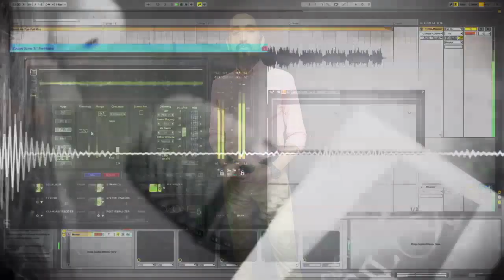USILONLIFE - Curso Formatos Radiales : Entrevistas y Podcast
Conéctate con este interesante curso de verano que ofrece @usilonlife "FORMATOS RADIALES : ENTREVISTAS Y PODCAST" y conoce más sobre el fantástico mundo de la radio carreradecomunicacionesusil​ facultaddehumanidades​